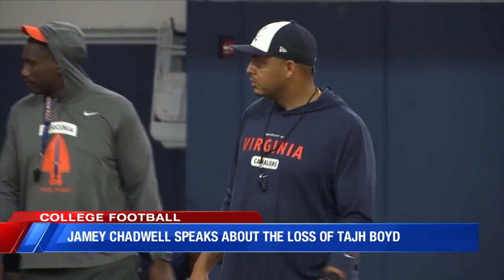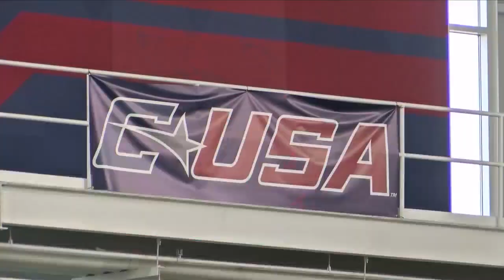Liberty Flames head football coach Jamey Chadwell speaks about Tajh Boyd's death